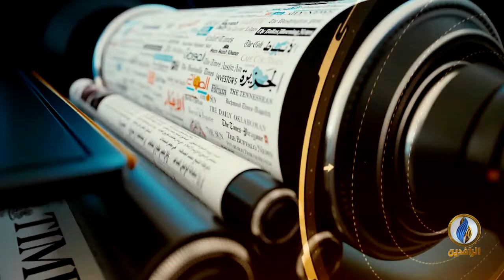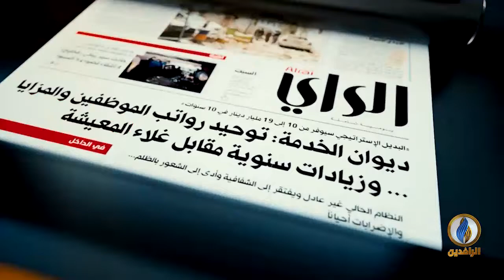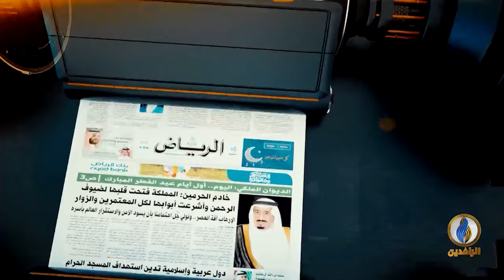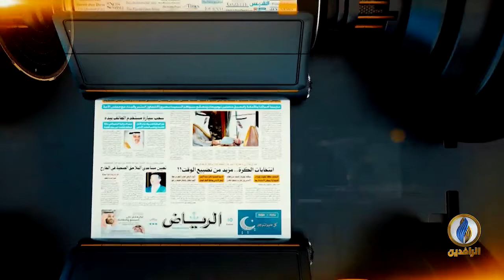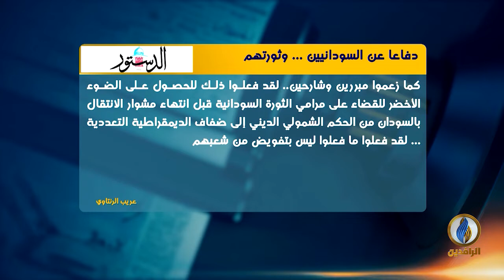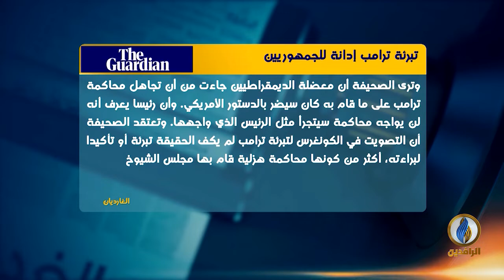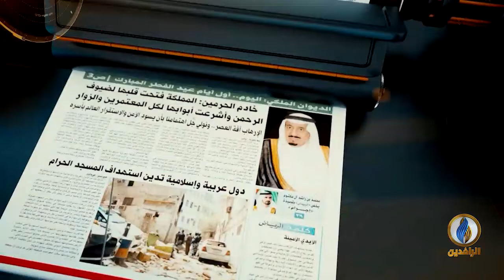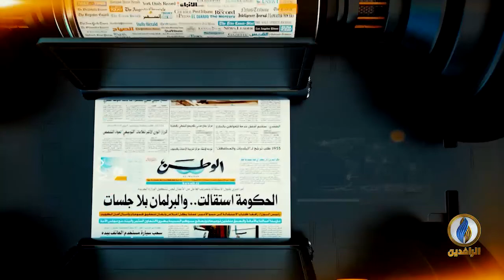صدى_الأقلام | 8 - 2 - 2020.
تقديم:
عمر حامد